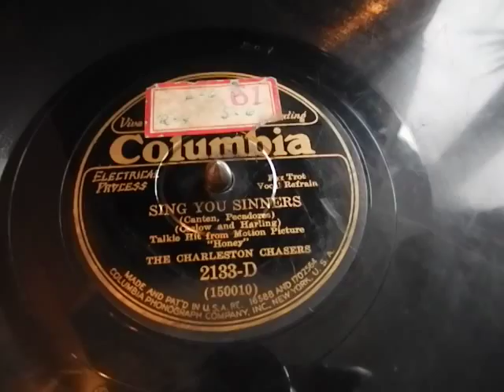SING YOU SINNERS - THE CHARLESTON CHASERS -COLUMBIA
Foxtrot with  Vocal Refrain